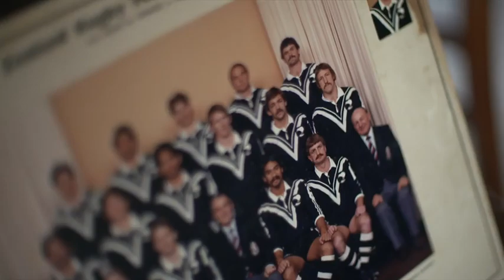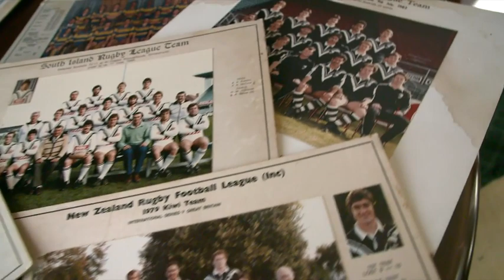Former Kiwis rugby league player Mark Broadhurst suffering from memory loss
Head injury assessments are a regular feature in the NRL, but there was no such thing in Broadhurst’s day.